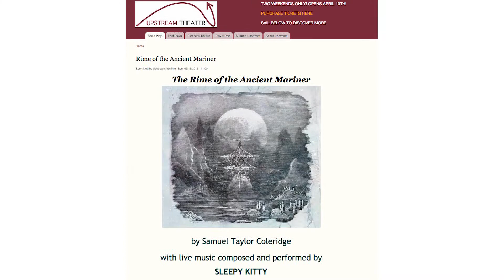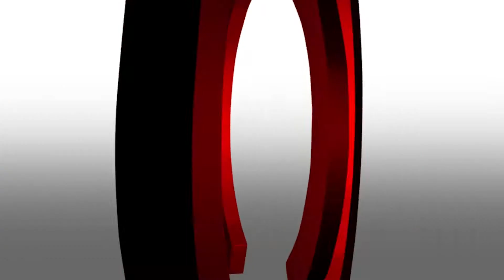Sleepy Kitty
A great St Louis band, Sleep Kitty, visits OnStL